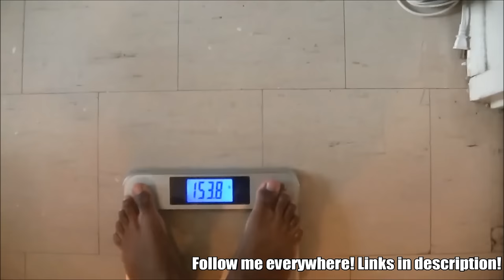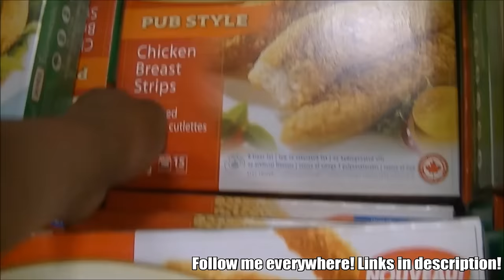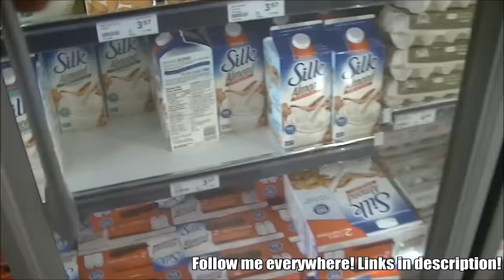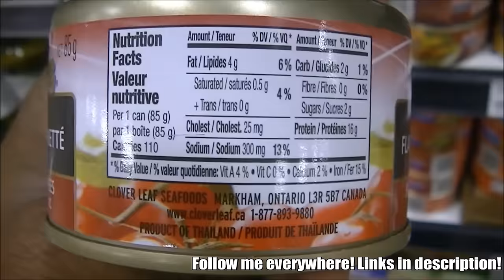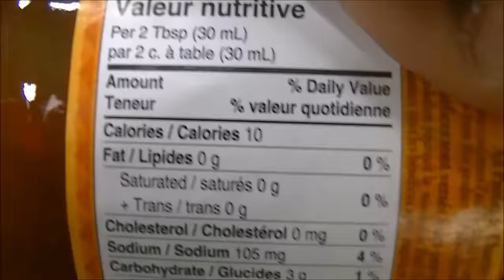Bodybuilding with Calisthenics: THE REBIRTH [Ep.6]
Introducing Bodybuilding with Calisthenics Episode 6! THE REBIRTH! Training back and biceps! Explaining to you guys why I quit my job and what the plans are from here on out! Enjoy!

5'8" or 173cm

I work at Goodlife Fitness as a Personal Trainer.